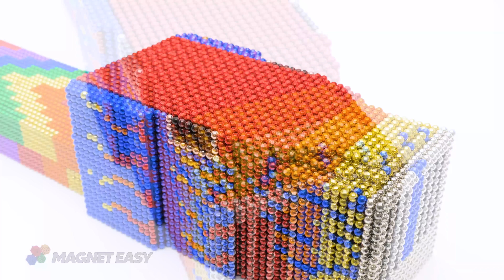How To Make Optimus Prime Truck For Turtle And Hamster From Magnetic Balls | ASMR Video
0:00 | Intro Videos
0:22 | Make Optimus Prime Truck For Turtle And Hamster From Magnetic Balls
8:50 | Relax With My Optimus Prime Truck For Turtle And Hamster From Magnetic Balls
Title :
( English ) How To Make Optimus Prime Truck For Turtle And Hamster From Magnetic Balls | ASMR Video
(Deutsch) Wie erstelle ich Optimus Prime Truck für Schildkröten und Hamster aus magnetischen Bällen | ASMR-Video
(Français) Comment fabriquer un camion Optimus Prime pour tortue et hamster à partir de boules magnétiques | Vidéo ASMR
( Español ) Cómo hacer un camión Optimus Prime para tortuga y hámster a partir de bolas magnéticas | Vídeo ASMR
( Português ) Como fazer caminhão Optimus Prime para tartaruga e hamster de bolas magnéticas | Vídeo ASMR
(日本人 ) マグネットボールからカメとハムスター用のオプティマスプライムトラックを作る方法 » ウィキ便利 ASMR動画
( 한국어 ) 마그네틱 볼에서 거북이와 햄스터를 위한 Optimus 프라임 트럭을 만드는 방법 | ASMR 영상
(हिन्दी) कैसे चुंबकीय गेंदों से कछुए और हम्सटर के लिए ऑप्टिमस प्राइम ट्रक बनाने के लिए | ASMR वीडियो